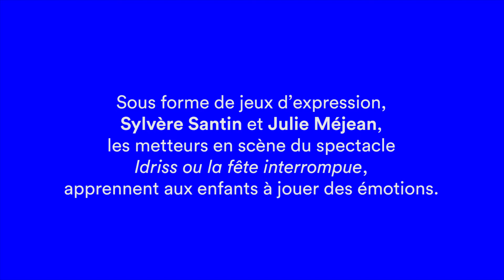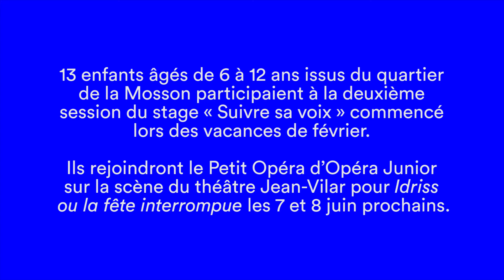Stage « Suivre sa voix » : exprimer des émotions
Retour en vidéo sur le formidable travail effectué par les metteurs en scène Sylvère Santin et Julie Méjean auprès des enfants "stagiaires" qui participeront au spectacle Idriss ou la fête interrompue les 7 et 8 juin 2018 avec Opéra Junior.